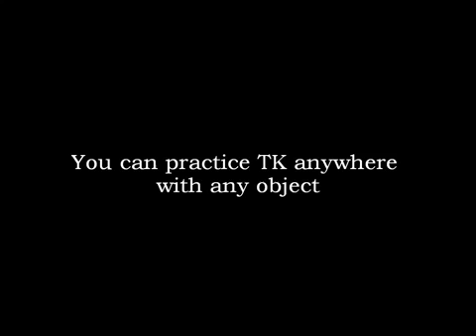Telekinesis: Levitation (Mark Mauvais)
Telekinesis in park by mark mauvais, levitation using bus ticket.